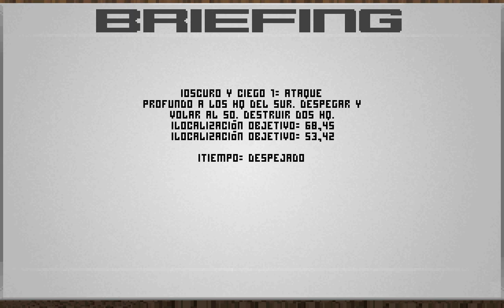TFX Libya flashpoint 8/15: Operación Oscura 3